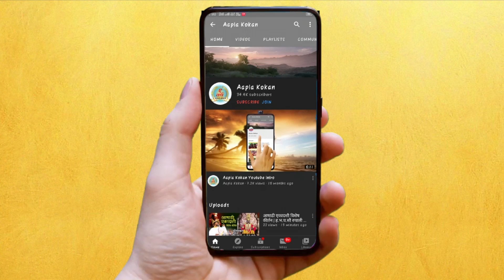🔴म्हाप्रळ ते मंडणगड रस्त्याची दुर्दशा | नागरिकांना जीव मुठीत घेऊन करावा लागतोय प्रवास